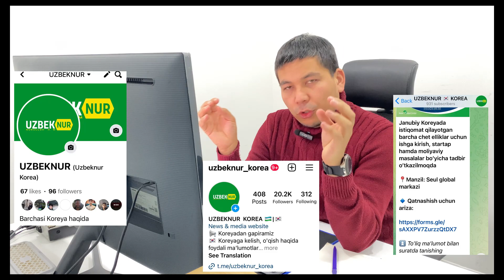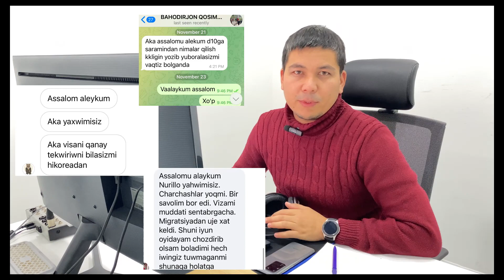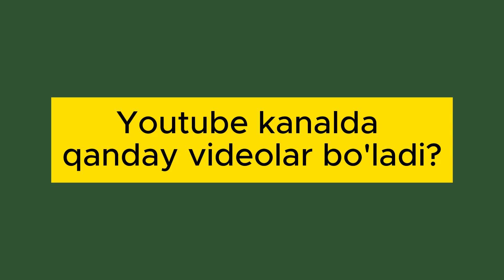Janubiy Koreyada o'qish, ishlash va yashash haqida Sizda qanday savol bor? (1-V) Uzbeknur_korea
Janubiy Koreyada o'qish, ishlash va yashash haqida Sizda qanday savol bor?   (1-Video)   Uzbeknur_korea

Savollaringizni izohlarda yozib qoldiring
Do'stlaringizga ham ulashing

UZBEKNUR KOREA hammasi Koreya haqida